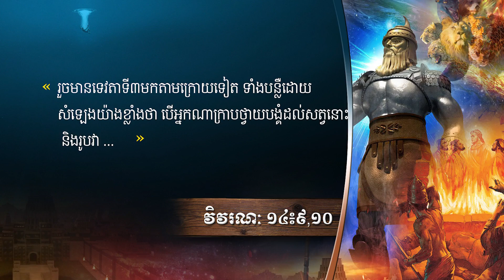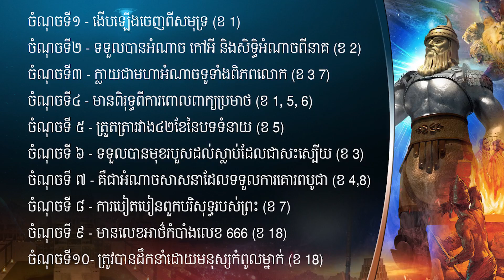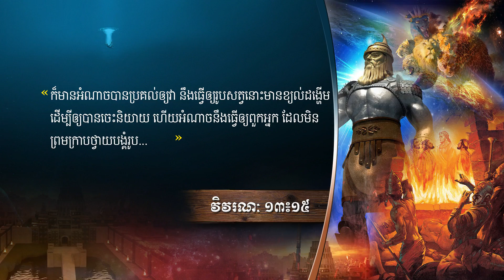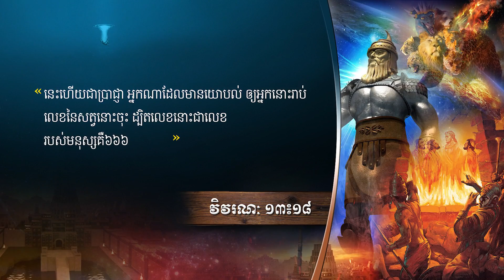ថ្វាយបង្គំបាប៊ីឡូន Bowing to Babylon | (ARAKIBA)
អធិប្បាយដោយៈ បោន ឆៃណា
By: Born Chhaina

យើងខ្ញុំបានចែកជូនដោយឥតគិតថ្លៃនូវ ព្រះគម្ពីរ និង សៀរភៅជំហ៊ានទៅកាន់ព្រះគ្រិស្ទ ដល់បងប្អូនណាដែលមានបំណងចង់សិក្សាបន្ថែមអំពីព្រះ!

សូមអរគុណ!